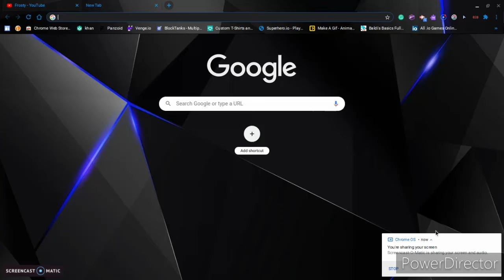Fortnite on a Chromebook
For GeForce now you have to be in developer mode
For vortex, you have to pay